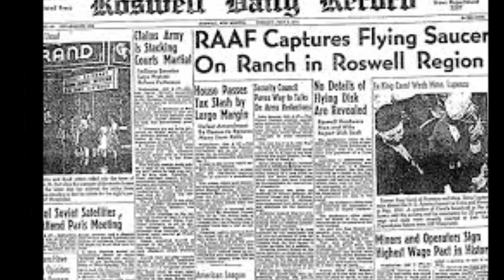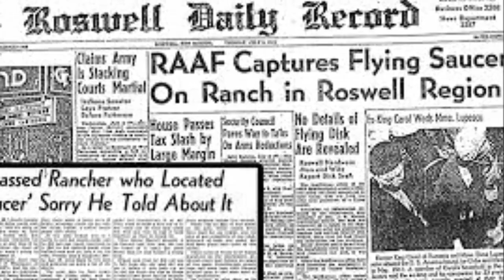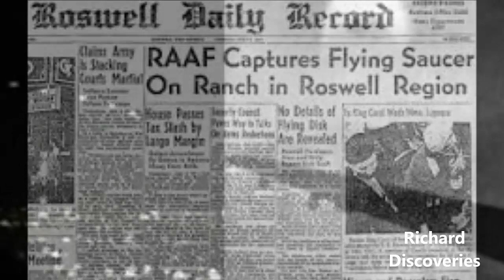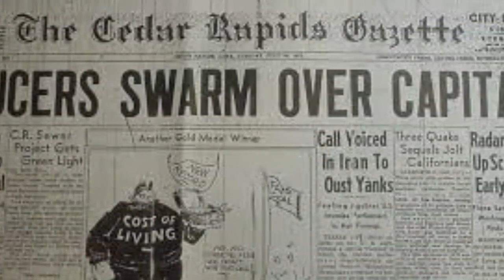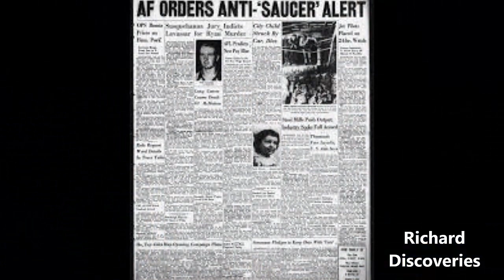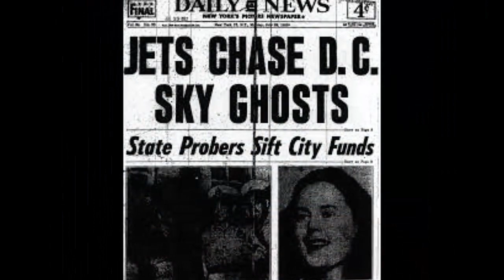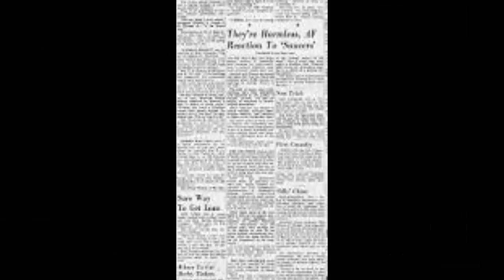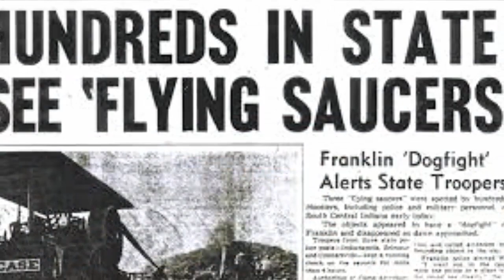The 1952 UFO Incident Over Washington What Really Happened